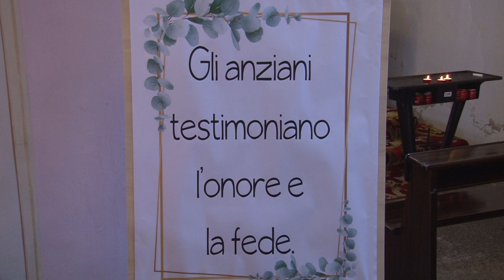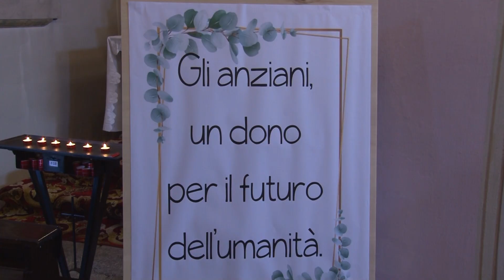MESSA per la FESTA DEL VOTO E PER GLI ANZIANI DI Bondone e Baitoni (TN) - 9 settembre 2024